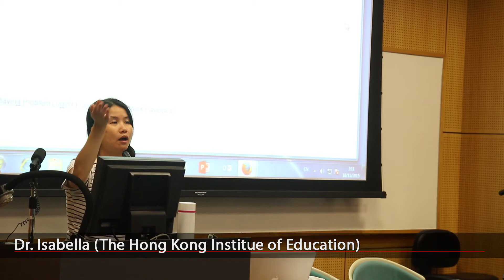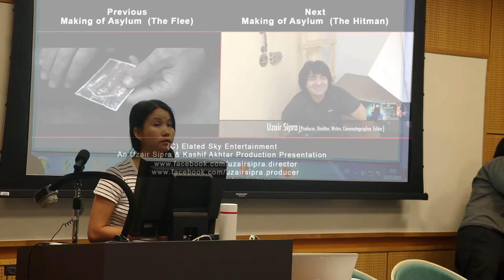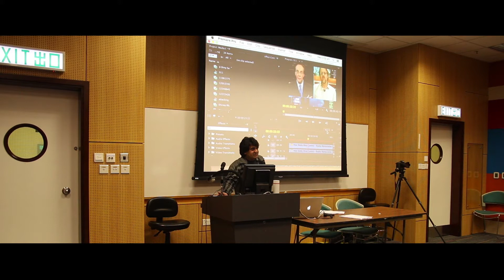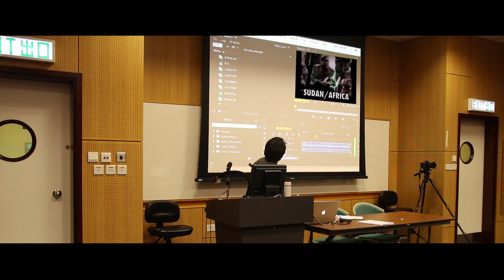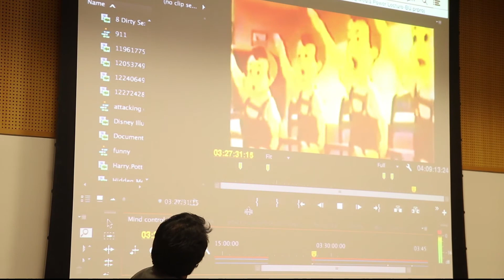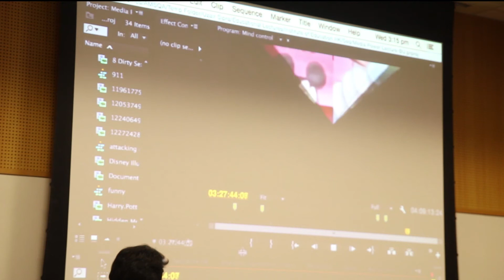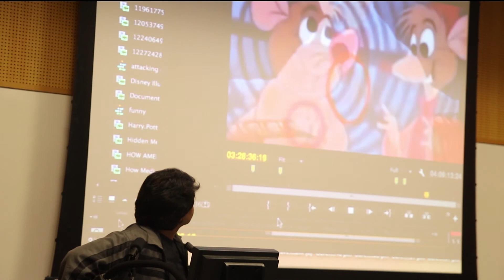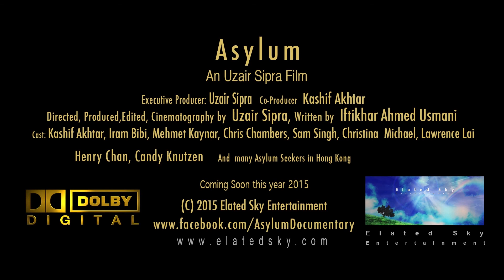Media Power, Politics in Current Time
Uzair Sipra Guest Speaker at Hong Kong Institute of Education
Delivered Lecture to the social Media University Students on November 18, 2015.